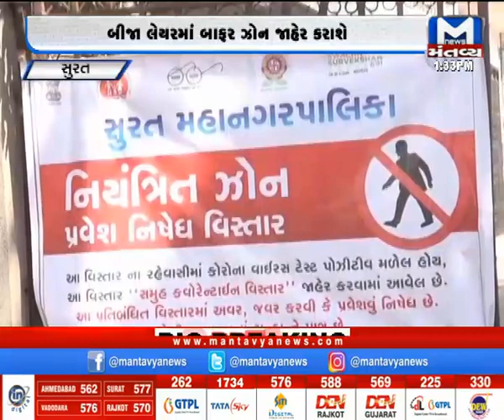મહાનગરોના સમાચાર માટે જુઓ Metro News